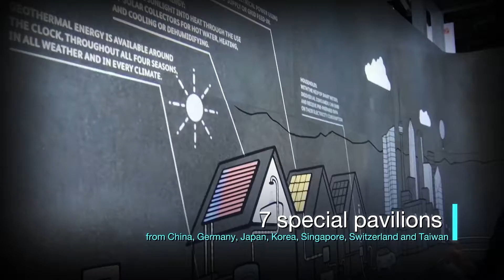ASEAN Sustainable Energy Week 2022 [V.1] 14-16 September 2022 New Venue: QSNCC, Bangkok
ASEAN’s Largest International Exhibition and Conference on Renewable Energy, Energy Efficiency, Environmental and Electric Vehicle Technology

The Regional Business Platform and meeting point for the entrepreneurs,
policy makers from both private and public sectors in related industries.
The show will feature solar generating panels, energy storage, wind technology, biomass, biogas, Waste-to-Power Plants, Smart Grid, Micro Grid, digitization and energy big data, environmental management, solid & waste-water treatment, plus EV charging equipment, traction equipment, motor & infrastructure development!